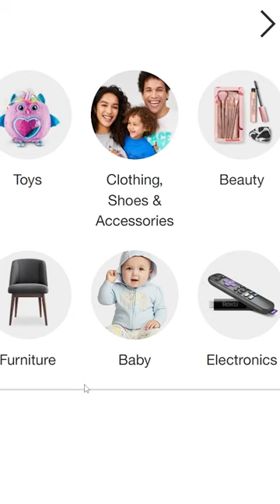Target Knows You're Pregnant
In this video, @TinaHuang1 explains how Target knows you're pregnant through machine learning.